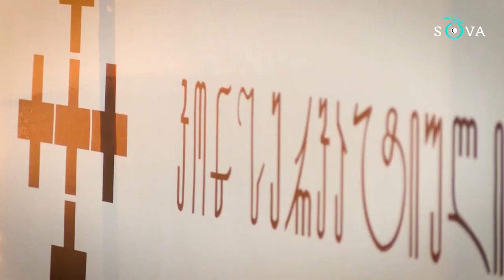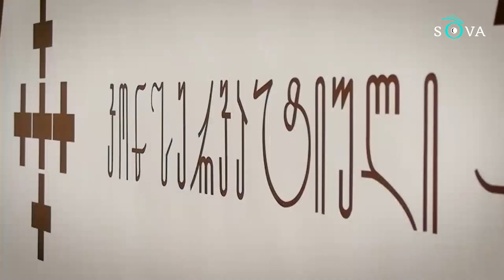Alt-Info/Консервативное движение: что нужно знать о прокремлевской силе в политике Грузии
Говорим о партии Консервативное движение, которая была официально зарегистрирована осенью 2021-го года. Если это название вам ни о чем не говорит, то возможно вы слышали о радикальной медиа-платформе, которую принято считать прокремлевской -  Alt-Info. Консервативное движение и Alt-Info одно и то же.